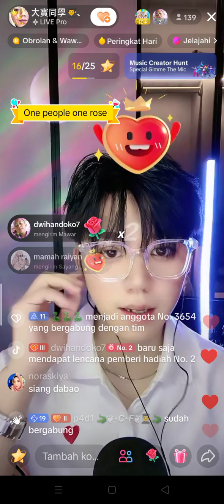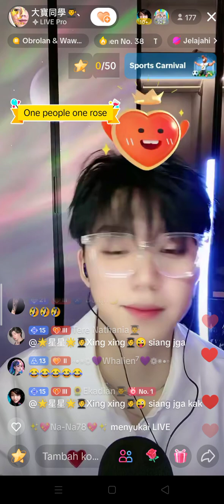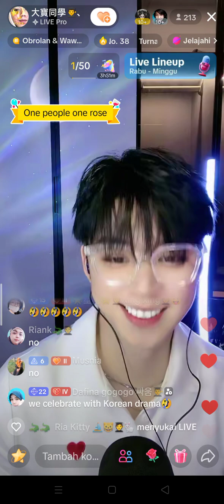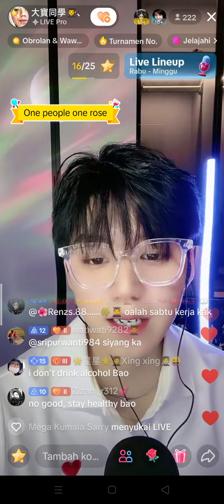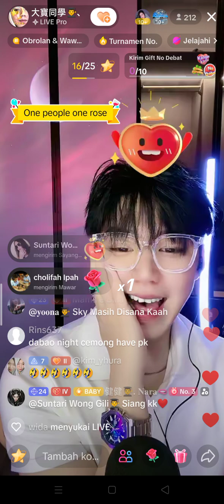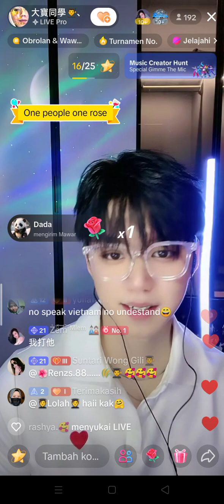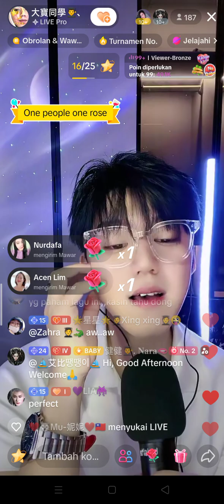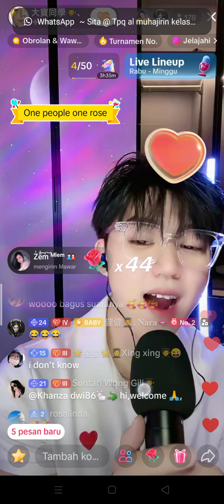bos dabao lagi cerita tentang minumanya semalam